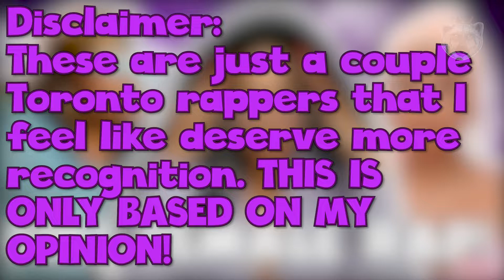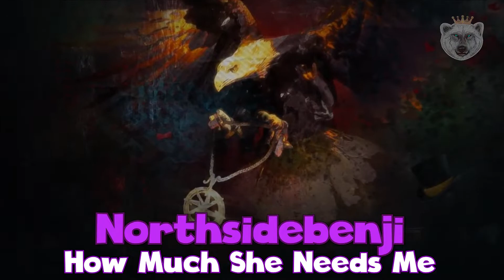15 UNDERRATED TORONTO RAPPERS!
Welcome To My Video! Today we got "15 UNDERRATED TORONTO RAPPERS! ".